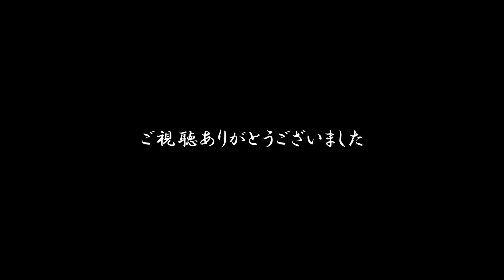登山紀行―33年振り次郎笈登山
2021年9月5日、剣山スーパー林道経由で、33年振り次郎笈に登るが、えらいことになっていた。